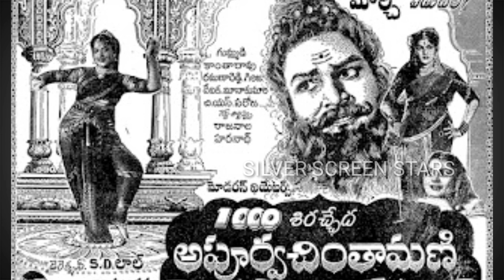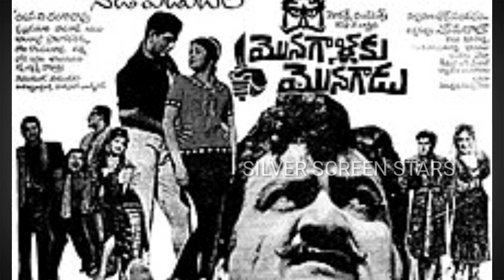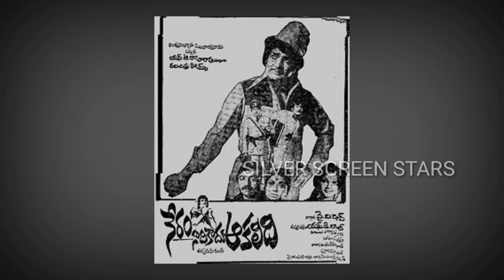ఆ ఒక్క అగ్ర హీరోతో తప్ప మిగిలిన అందరి తోనూ సినిమాలు తీసిన డైరెక్టర్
THANKS 🙏
SILVER SCREEN STARS